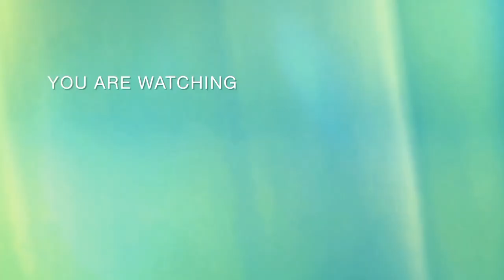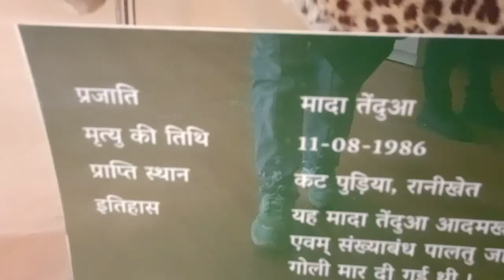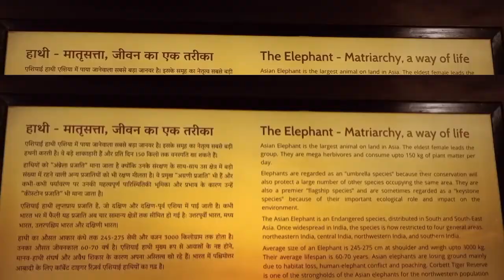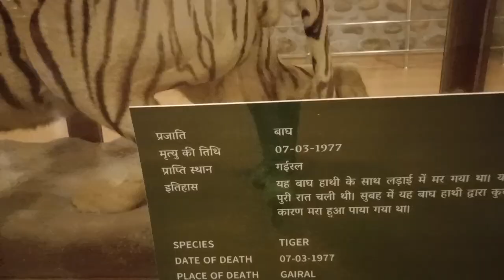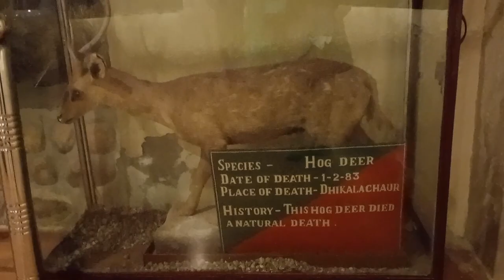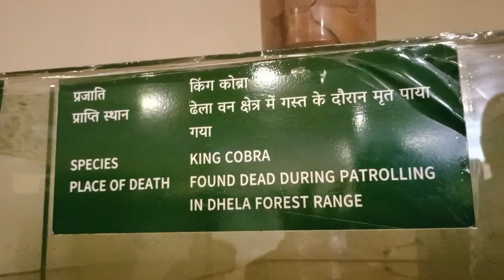कॉर्बेट नेशनल पार्क 🌿 आज तो अपने सामने बाघ देख लिया 😢😱